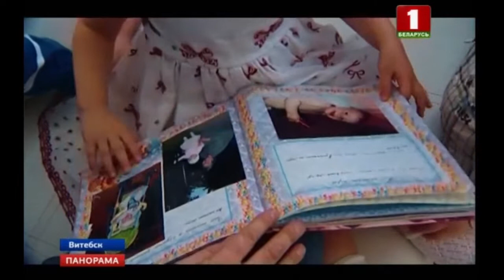Александр Лукашенко вручил государственные награды и генеральские погоны. Панорама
Призвание женщины - украшать мир, призвание мужчины - его защищать. Во Дворце Независимости зародилась новая традиция. Поводом для встречи и вручения государственных наград и погон высшему офицерскому составу стали сразу два праздника: День защитников Отечества и Международный женский день.